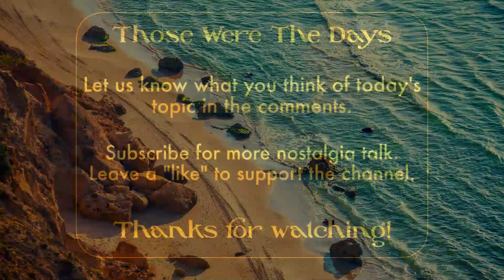Five Flavors of Funk (part 85) - 1985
Some amazing funk from #1985